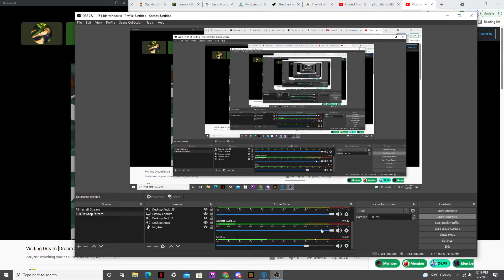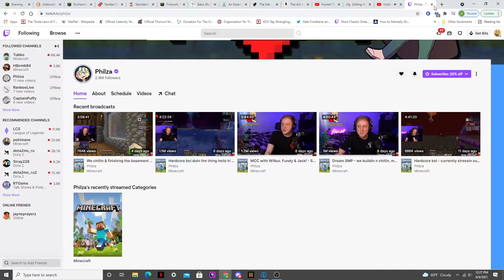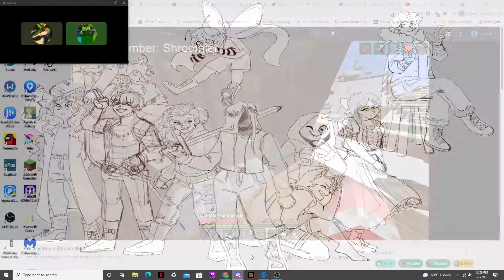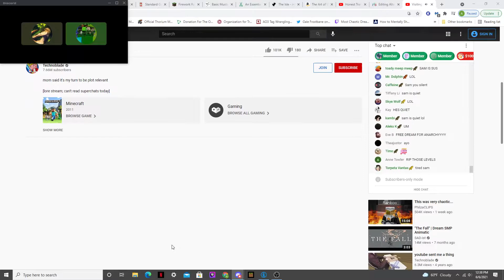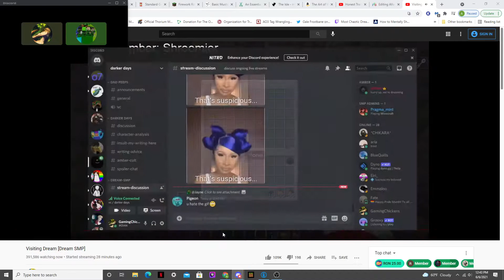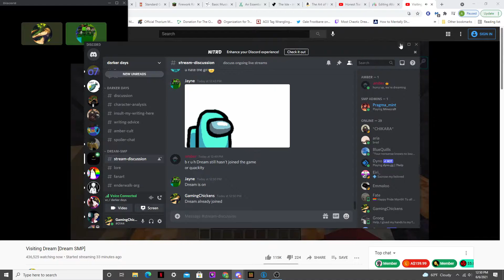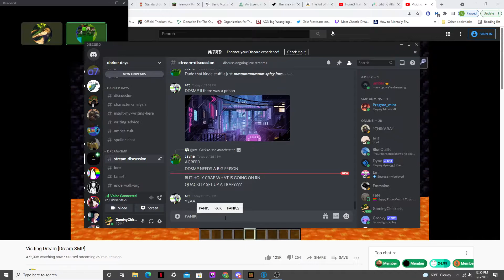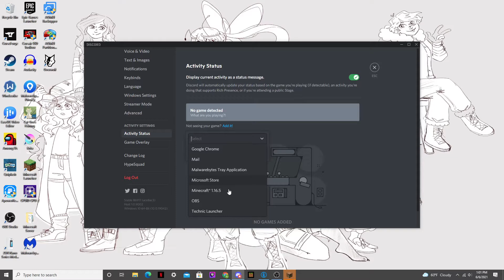GC and Jayne’s Blind Reaction to Techno’s 6/6/21 Lore Stream + Server Chaos (HEAVY VOLUME WARNING!)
Timestamps for VERY LOUD VOLUMES (We are naturally loud)
(Also this is not my POV! It is GC's!) :D

8:35
10:10
33:22
33:51
35:35